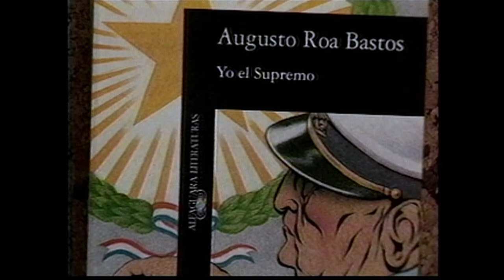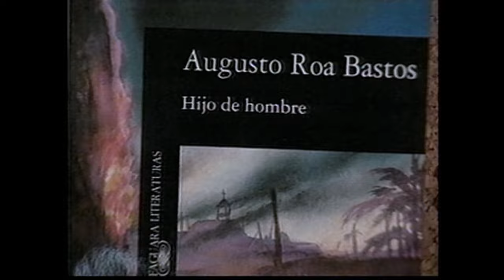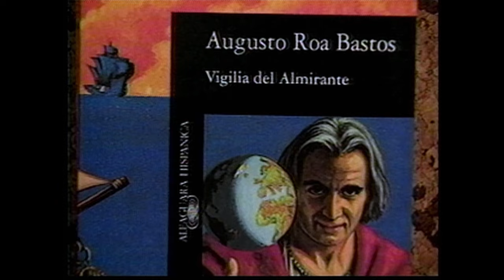Tratos y retratos | Temporada 1993 | Augusto Roa Bastos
Desde la fundación de Canal 22 como televisora pública una de sus producciones insignia fue el programa de Tratos y retratos, donde Silvia Lemus hace un recorrido entre las figuras más destacadas de las letras y la cultura a nivel mundial.

En este programa de la temporada 1993, Silvia Lemus entrevista a Augusto Roa Bastos, escritor, periodista y guionista paraguayo, su pluma es responsable de novelas como Hijo de hombre, Yo el Supremo, Vigilia del Almirante y El fiscal, obra recién publicada para ese momento, además de cuentos como El trueno entre las hojas y El baldío. Al momento de la entrevista, el autor recién regresaba a su tierra natal tras un largo exilio en Francia que duró más de cuarenta años.